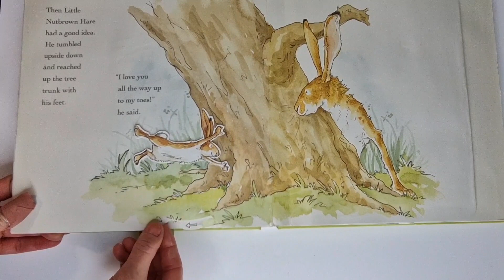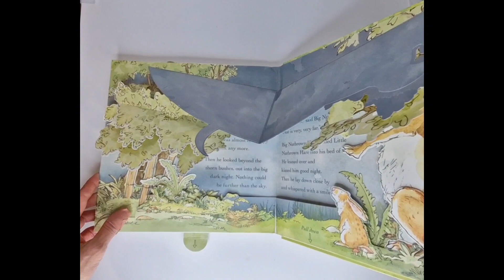Guess How Much I love You Pop-Up book by Sam McBratney , illustrated by Anita Jeram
it is  when you love someone very, very much, you want to find a way to describe how great you  feelings are. But as little Nutbrown Hare discover , love is not an easy thing to measure. Sam McBratney's enchanting bedtime story "Guess how much I love you" is illustrated by Anita Jeram , and is an International classic, ×which has been translated into over 27 languages.